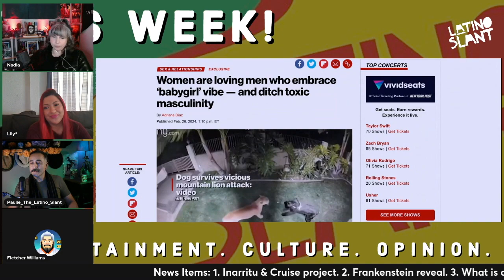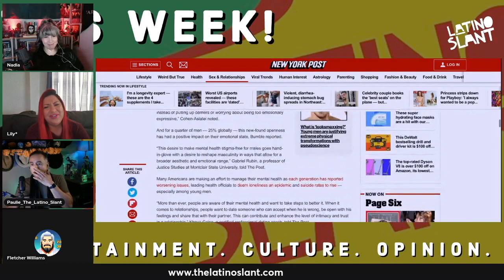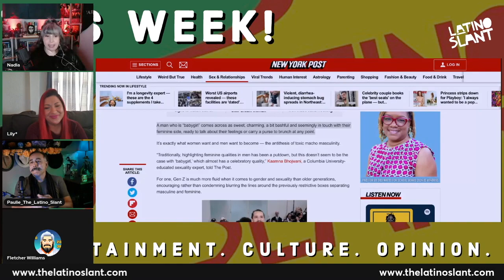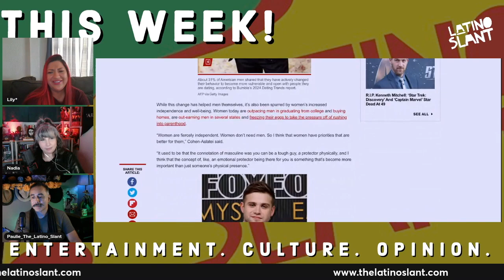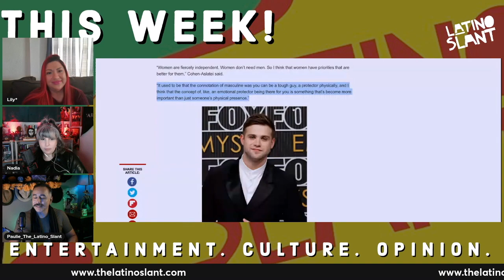Women go for "Baby Girl" vibe or "Macho" Men? w@300mirrors